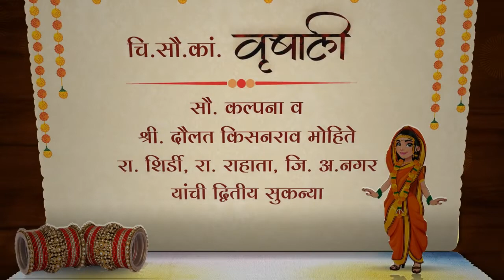Wedding Invitation Marathi | RGM 64